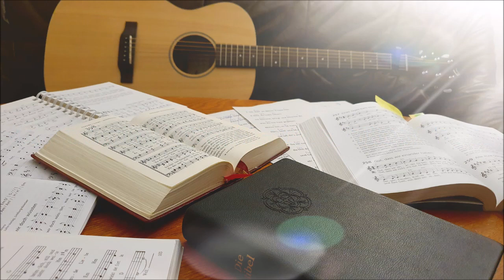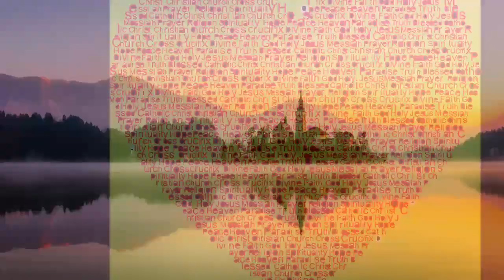Ein musikalisches Wort 171: "Ein neuer Morgen"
#171: "Ein neuer Morgen"
21. April 2024 (Jubilate)
Text und Melodie: Bastian Rauchmeier, Sefora Nelson, Chris Lass 2017 (Das Liederbuch 2, 79)

Gitarre: Almut Eichler
Gesang: Melina, Almut und Titus Eichler
Bilder: pixabay.de und Titus Eichler
Kamera und Schnitt: Titus Eichler